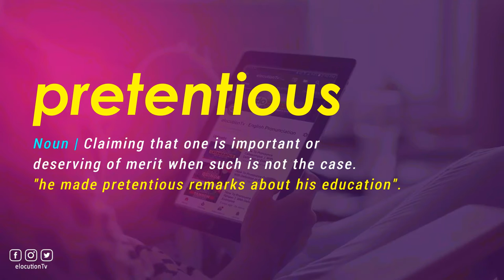How To Pronounce Pretentious | With Definition or Examples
How To Pronounce / How To Say Pretentious

Vocabulary Builder

1000 Most Common English Words, Most Used Words